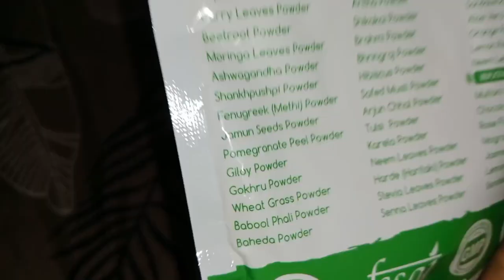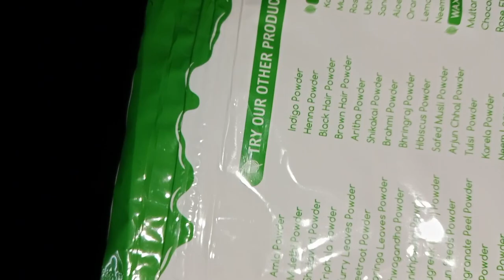Flipkart shopping 😱 but bad product muje bhout bura lga kyuki esa kbhi nhi socha tha # preety sharma